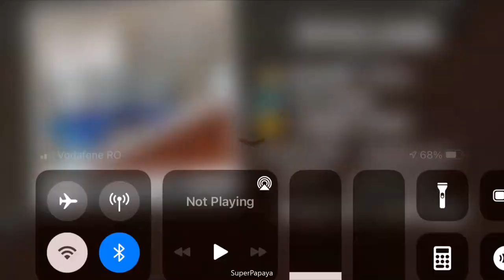Snowmobile Factory Full Upgrade Hill Climb Racing Gameplay Walkthrough